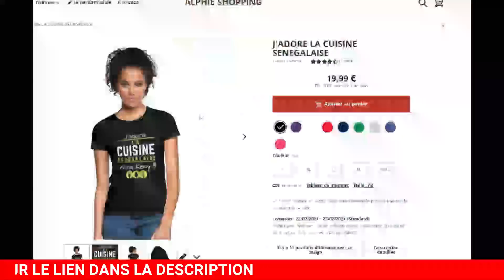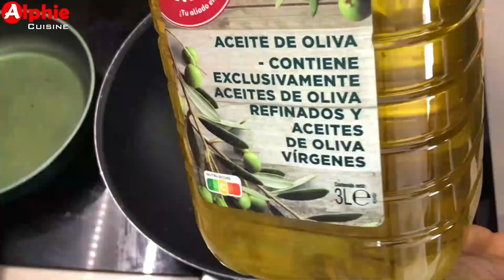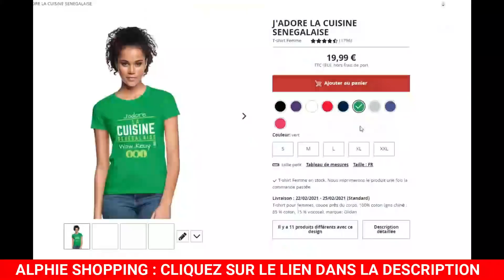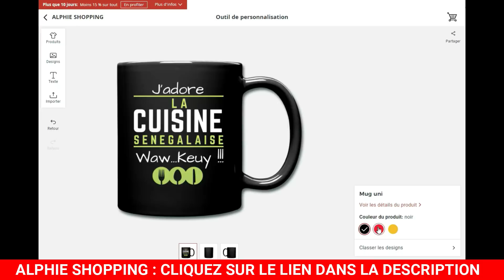SAUCE BOU MEUNA 🥣ACCOMPAGNÉ COUSCOUS AK VERMICELLE 😋😋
Bonjour sa ma gua yi,
voici une Recette de Sauce aux Légumes Sautés  accompagné de Couscous avec Vermicelle. Bou Saff Sap !!!

Bonne Dégustation !!! 😋😋

Ingrédients :

Carottes
Poivron Vert
Poivron Rouge
Aubergine
Courgette
Blette
Oignon
Sel
Poivre
Paprika
Origan
Sauce Soja
Sauce Huître
Huile d'Olive

Recettes Faciles et Rapides avec Passion !